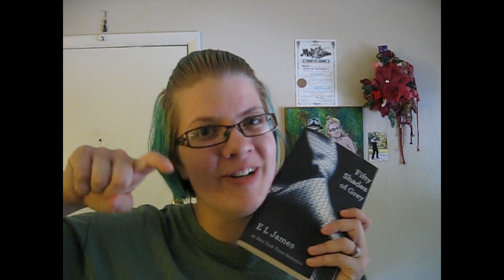Existential Roach Crisis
In which I want to shove my own hair behind my ear, and I discuss the issues I have, both practical and emotional, with our roach problem.  Also I challenge Megan.  Oh, and the cat's at the end again.